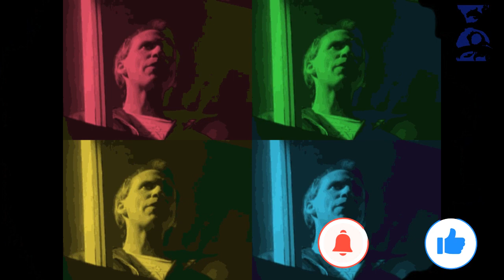Men at Work - Who can it be now? (Blue Collar Bros. remix)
Men at work Who can it be now, remixed by the Blue Collar Bros.

All of our remixes are done for the love of the music and in tribute to the featured artist.